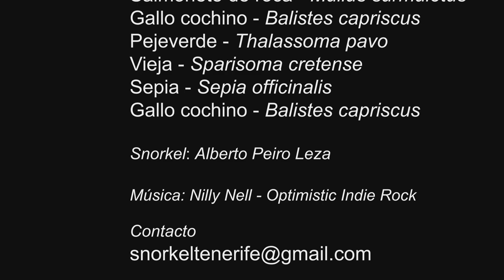Snorkel Tenerife: Vida marina - 23/06/2024 - CC BY 4.0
Vida marina. Una rápida vista de mis alegrías semanales!
Feliz finde!!!